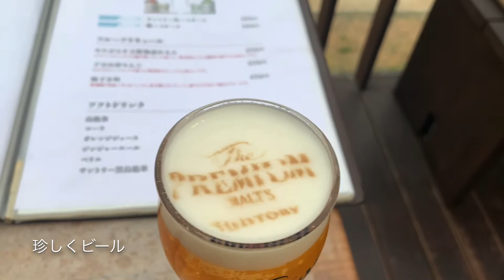京都先斗町 詫家洛中亭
串カツとお酒と鴨川の眺め　美味しくてそして京都鴨川の夕暮れから夜にかけての素晴らしい空間